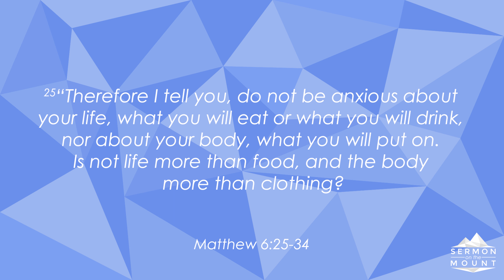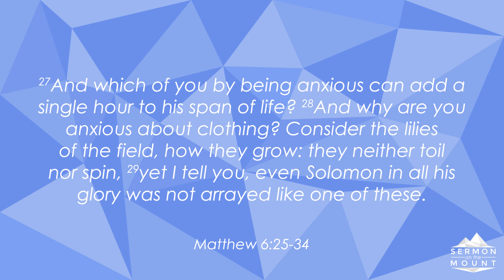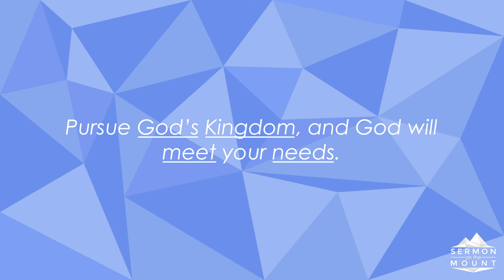Sermon on the Mount // Session #25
Join Dr. Derek Allen as he studies the greatest sermon ever preached by the greatest preacher that ever lived.

► Sermon on the Mount Study
» Session 25: Trusting in Secret
» Scripture: Matthew 6:35-34

► FIRST BAPTIST TILLMAN'S CORNER